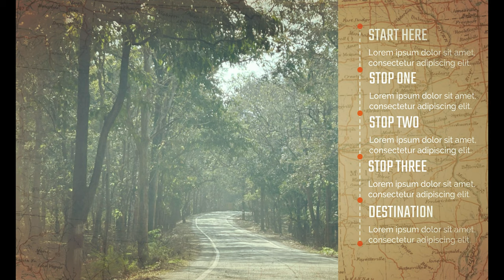Udupi Road Trip Trailer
Udupi is a city in the southwest Indian state of Karnataka. It's known for its Hindu temples, including the huge, 13th-century Sri Krishna Temple, which houses a statue of Lord Krishna and attracts many pilgrims. Nearby, the ancient Anantheshwara Temple is dedicated to the god Shiva. The Corporation Bank Heritage Museum features coins dating from 400 BC, plus stamps and displays about India’s banking industry.